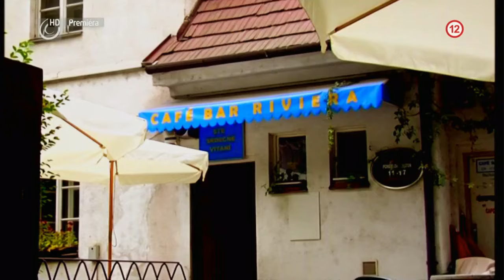Vlado Bojo (PROFESIONÁLI)